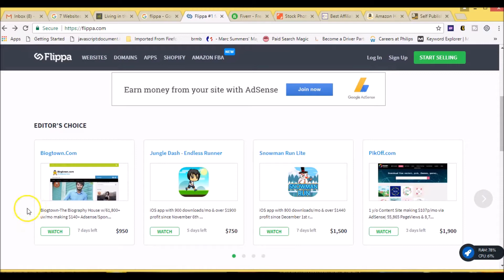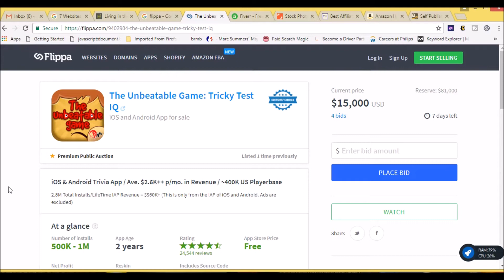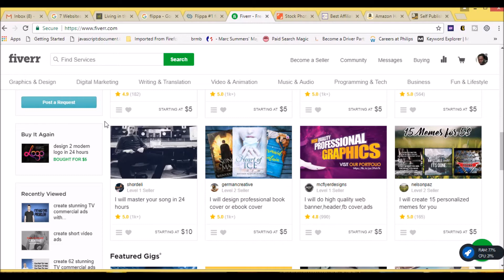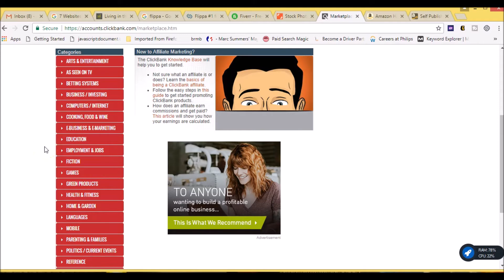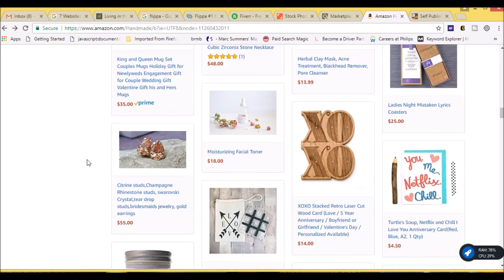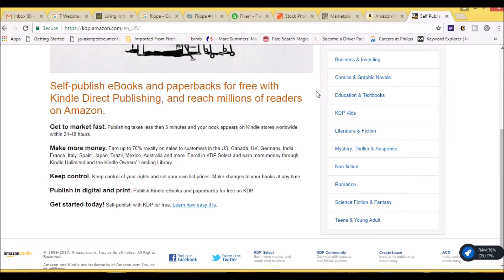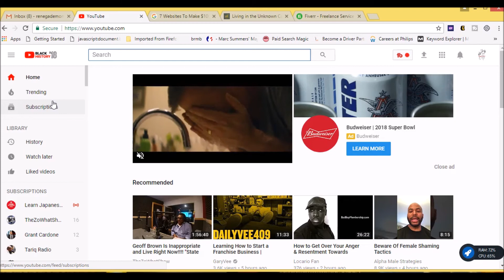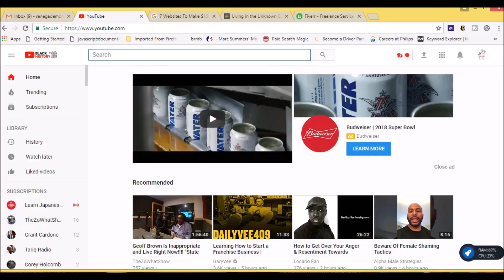7 Websites To Make $100 Per Day In 2018 For Beginners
Discover 7 websites to make $100 per day in 2018 for beginners to start making money living the life you deserve.